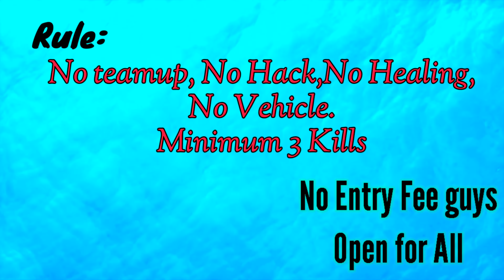SOLO TOURNAMENT FREE FOR ALL , NO JOINING FEE || PRIZE POOL 1400 DIAMOND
FREE FOR ALL TO JOIN NO ENTRY FEE NEEDED.

NoSpam, No Abusing, No Promotion,No Fake Password

RELATED TOPICS (Ignore)

ffmax
Freefire
Freefire max
Custom live freefire
Live custom room free fire
Gyan gaming live
Classy freefire live
rs gamer live
Boss army freefire live
Free fire Piro
Free fire free diamonds live
Ff live Hindi
Ajjubhai live
Ff shorts
Free fire live max
Free fire original
Freefire rare bundle
Freefire telegu
Freefire Japan
Freefire Indonesia

ALL CHARACTERS AND EVENT DEPICTED IN THIS CHANNEL OR VIDEOS ARE FICTIONAL & ALL CONTENT PROVIDED OR SHOWN IN THIS CHALLEN ARE  MEANT FOR ENTERTAINING PURPOSE ONLY.